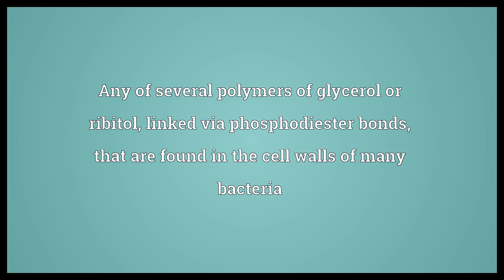Teichoic acid Meaning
Video shows what teichoic acid means. Any of several polymers of glycerol or ribitol, linked via phosphodiester bonds, that are found in the cell walls of many bacteria.  Teichoic acid Meaning. How to pronounce, definition audio dictionary. How to say teichoic acid. Powered by MaryTTS, Wiktionary